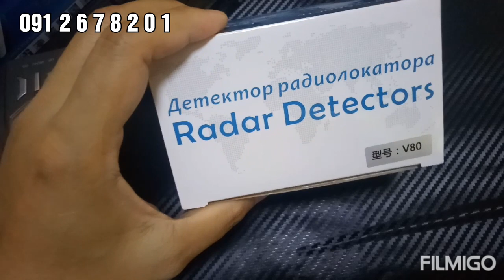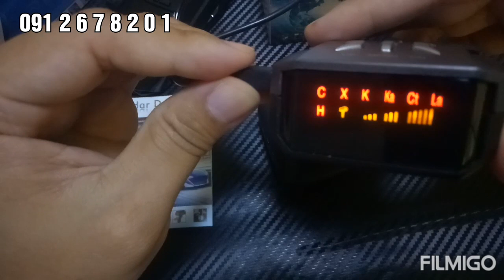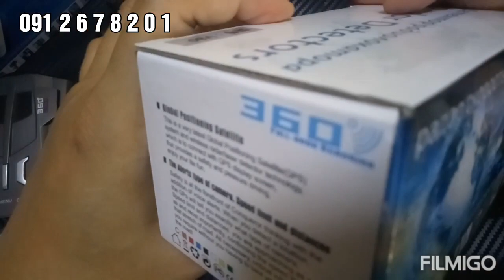V80 วิธิการติดตั้ง/ใช้งานแบบง่ายๆ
ลูกค้าสอบถามผ่านช่องทาง Line.

สินค้ามีสีดำ เสียงแจ้งเตือนภาษาอังกฤษ/รัสเซีย

ฟรีค่าจัดส่งพัสดุ
(อัพเดทล่าสุด ปี2023 ภาษาไทย)

🔍โปรดระวังมิจฉาชีพแอบอ้างนำลิ้งยูทูปไปคัดลอกวีดีโอ
🔎 โปรดแอดไลน์หรือเบอร์โทรที่ทางเราแจ้งไว้ เท่านั้น.

🙏ขอบคุณลูกค้าทุกท่านครับ🙏